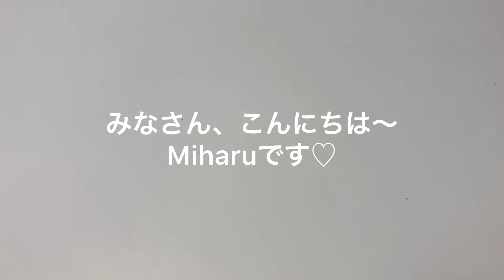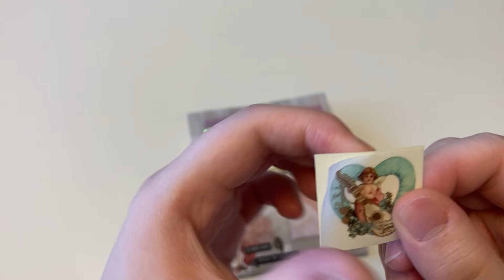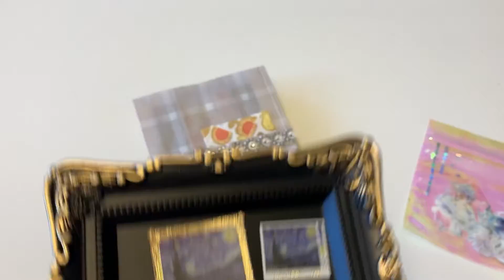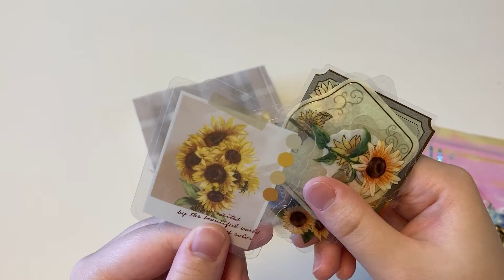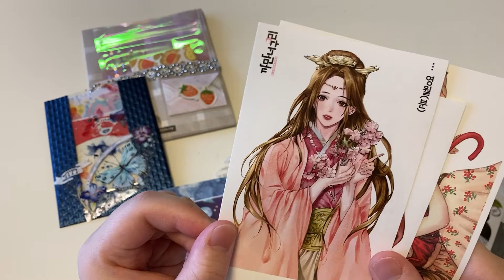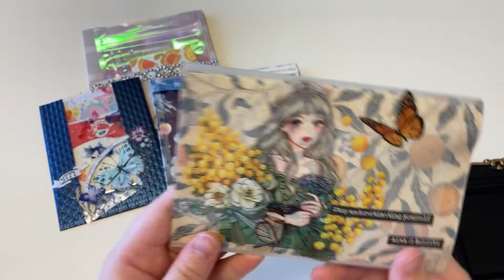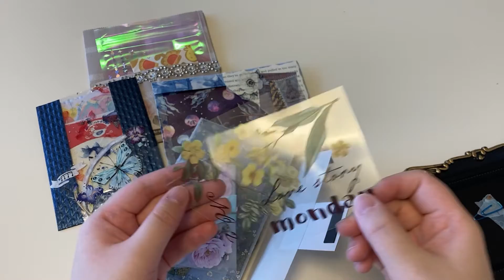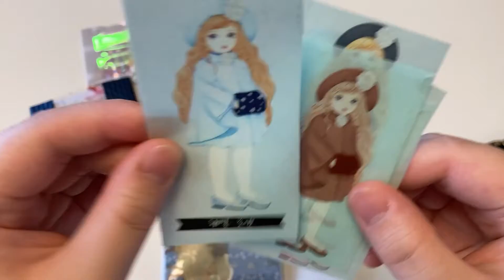可愛すぎる素敵便！Fromふちゃん♡♡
ふちゃんから届いた素敵便のご紹介♡
私のこと考えて作ってくれたんだなっというのが伝わってきて、嬉しかった〜⸜(*ˊᗜˋ*)⸝♡
いつも仲良くしてくれてありがとう♡

コラージュノートの写真やファイルの写真など日々の紙活を記録しています♪

始めたばかりですがコラージュ動画のshort.verを投稿しています(*๓´˘`๓)♡